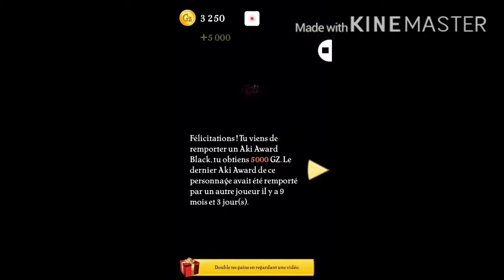akinator black aki award 1 😱😱😱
Petit court métrage sur akinator qui est une preuve que le 1 août à 22 heure j’ai trouvé un black Aki award ( j’ai trouvé un personnage sur akinator oublié il y a plus de 6 mois du premier coup )